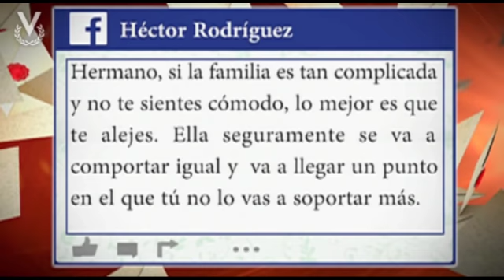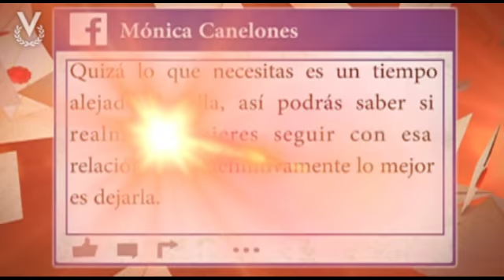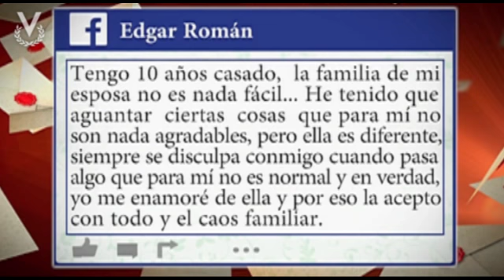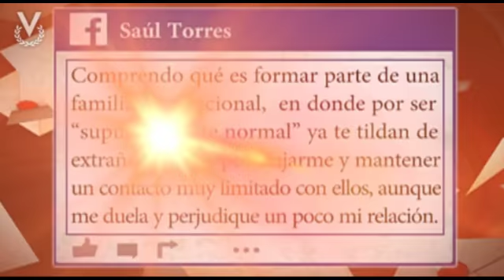Cartas Del Corazón - Esa familia no es para mi